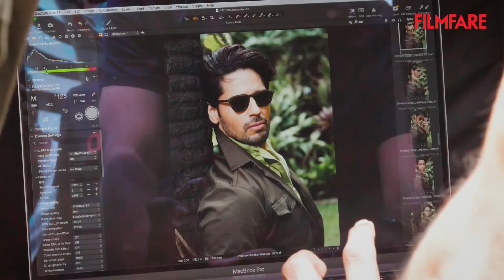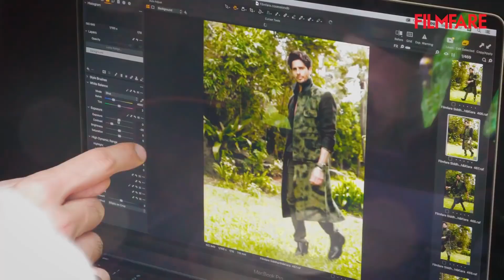BTS Throwback to Kiara Advani & Sidharth Malhotra Cover Shoot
BirthdaySpecial: Throwback to our sizzling cover shoot with KiaraAdvani and SidharthMalhotra. 💞